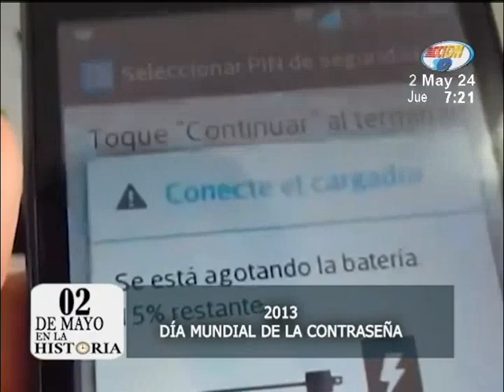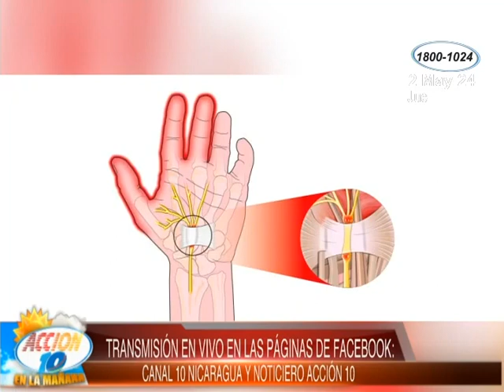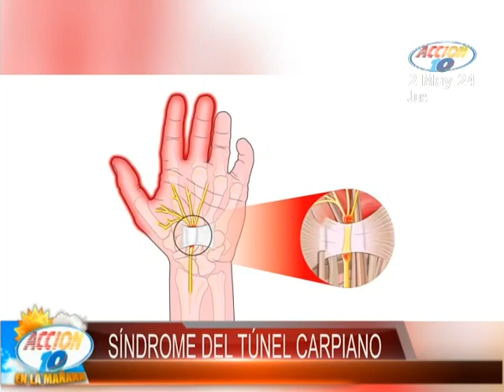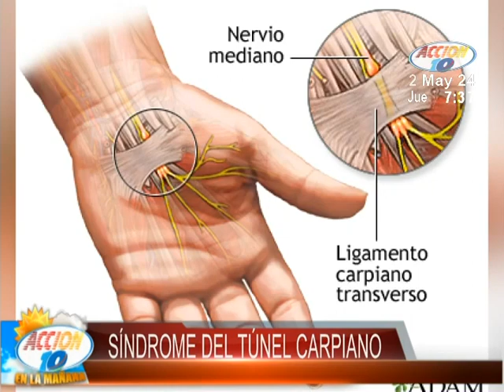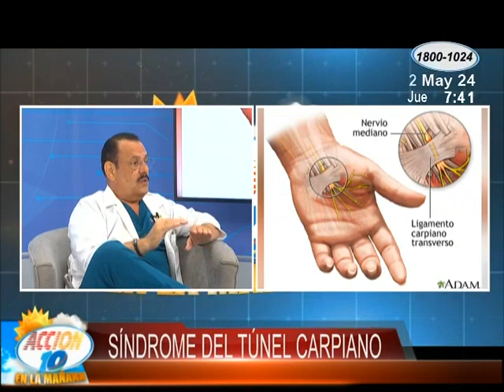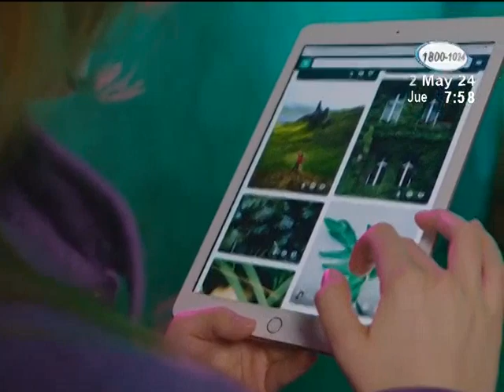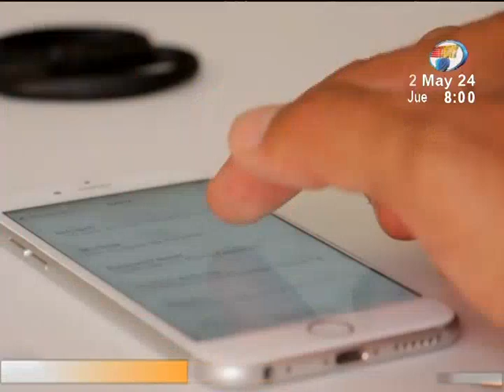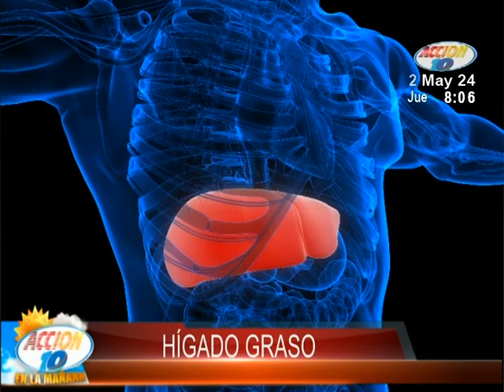Acción 10 en la Mañana: 02 de mayo del 2024